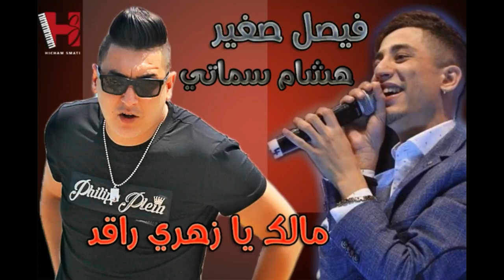Fayessal seghir ft hicham semati 2017 0فيصل صغير هشام سماتي